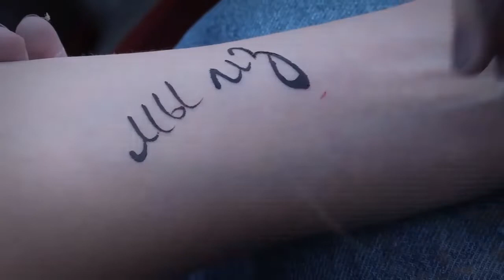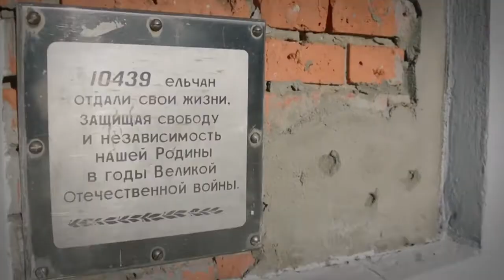Песня о старинном Ельце. Жемчужина Черноземья.Достопримечательности Ельца.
Как я уже говорила,очень люблю свою родину, небольшой провинциальный городок Елец . Но этот городок не так прост,у него богатая история, он славен и своими воинами( был пограничной крепостью!), и красотой , и старина, и почетными гражданами...
Здесь помнят и своих князей, и Бунина, и Пришвина, и Хренникова...И многих еще! Знаменитый архитектор Константин Тон проектировал наш кафедральный Вознесенский_собор!
 Я уже кое - что рассказывала о истории и памятных местах моего родного города,постараюсь оставить ссылки...Хочется и дальше находить интересные места и знакомить с ними всех желающих.Если у вас есть какие-то пожелания или замечания по этому поводу - пишите! Обсудим вместе.
 Сейчас предлагаю посмотреть видео,снятое ко дню города в 2019 году. Благодарю всех,кто был причастен к его созданию : автор и исполнитель Emmi Kiss, видеосъемка и монтаж Николай Седых. Если я невольно затронула чьи-то интересы,прошу меня простить  и сообщить об этом.

Я прошу вас поддержать меня и мой канал полным просмотром, лайком и подпиской. Поверьте, мне будет очень приятно!
 А если вас заинтересовала моя работа, то можете посмотреть что-то ещё  из видео на канале. Они разделены по темам и находятся в плейлистах.

У частного дома есть земля, на которой я выращиваю много разных растений. О моих удачах и неудачах в саду- огороде здесь:

Елец, достопримечательности Ельца, провинция, песня о Ельце